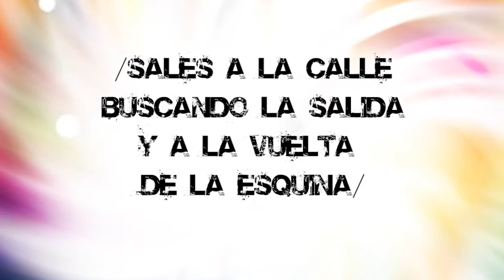JINGLE 8 FESTIVAL GOSPEL CALI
Los Invitamos a Participar de la 8 VERSIÓN DEL FESTIVAL GOSPEL DE CALI.

GRAN FINAL 24 DE OCTUBRE 2014 PATINODROMO MUNDIALISTA

En el Marco del Festival Gospel Celebraremos el Mes de la Biblia Este 24 de Octubre en el Patinodromo Mundialista.
Prepárate! Venimos recargados de muchas sorpresas,

Por Primera Vez en La Historia del FESTIVAL GOSPEL CALI : Incluye en su programación un abanico de conferencias académicas, clínicas musicales, talleres para los participantes e inclusión de todo tipo de publico.

1. Pabellón de Niños
2. Museo de la Biblia
3. Lectura Publica de la Biblia.
4. Representación Musical Coral y de Campanas.
5. Filarmonica Infantil.
6. Muestra Empresarial.
7. Zona Para Medios.
8. Zona Hidratante
9. Transmicion Streaming
10. Concursos. - Sorteos - Rifas Premios Cada Hora.
11. Regalos, Sorpresas.
12. Géneros ROCK - POP - REGGAE - FOLKLORE - HIP HOP - REAGGEATON - DUB -SKA - ETC
13. Exhibición Artística y Recreativa.
14. Danzas y Coreografías
15. Exresion Corporal y Teatro.
16. Premiacion GRAN FINAL DE BANDAS .
17. Tiempo de SELAH " Ministracion de ADORACION"
18. DJ En vivo
19. Arte Y Pintura.
20. Mas de 40 Ministerios Unidos en un Clamor.

COntaremos con la Paritcipacion especial
directamente desde Puerto Rico.

TRIPLE SEVEN (PAGINA OFICIAL) Billy Musiko Perez

Por Colombia Danny Sanchez Envivobanda Dcn Reggae DCN

Te esperamos Invita a tus amigos ¡¡

ENTRADA LIBRE